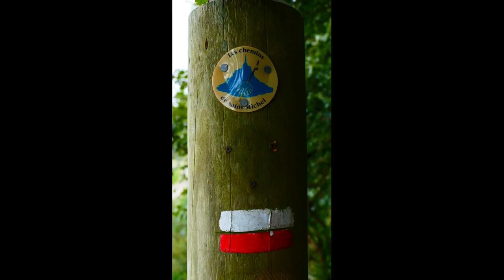traversée de la baie du mont st Michel